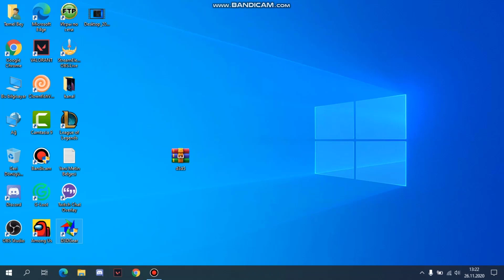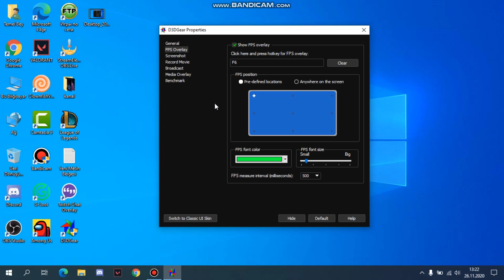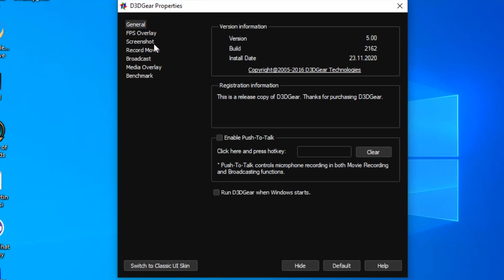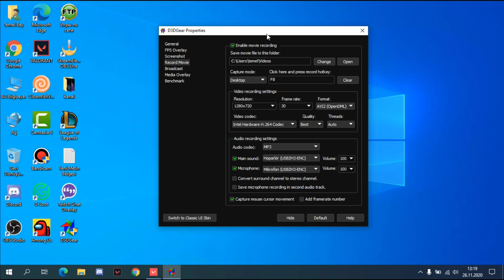Donmadan Kasmadan Oyun Videosu Çekme (FPS DÜŞMEDEN VİDEO ÇEKME)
Selam dostlar bu gün sizlere donmadan veya fps düşmeden nasıl oyun videosu çekebilirsiniz veya canlı yayın yapabilirsiniz onu gösterdim umarım işinize yaramıştır.
Bu Tarz Videoların Devamı İçin Desteklerinizi Bekliyorum.